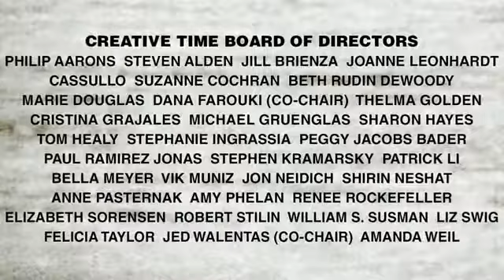Al Pacino on Julian Schnabel